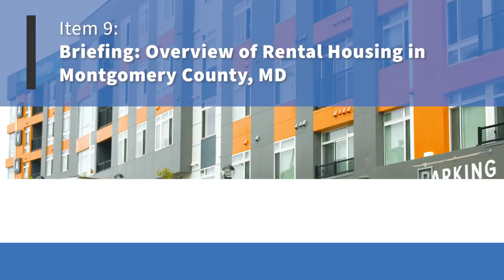Montgomery Planning at the Planning Board: Feb 16, 2023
What the Planning Board is covering this Thursday, February 16th.